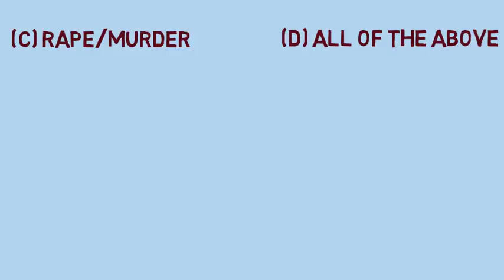Brilliant IAS Interview Questions with Answers | Free eductions